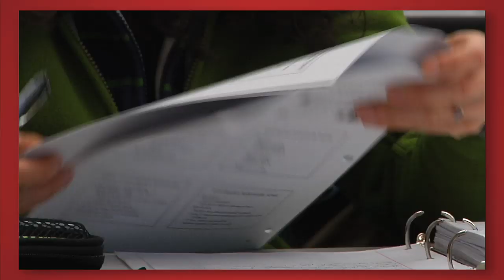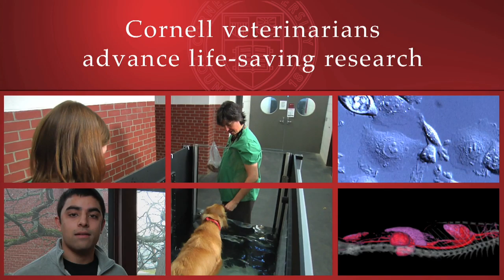Forward thinking: Cornell Veterinary Medicine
Cornell University's College of Veterinary Medicine is a leader in veterinary medical education, animal medicine, biomedical research and public health.